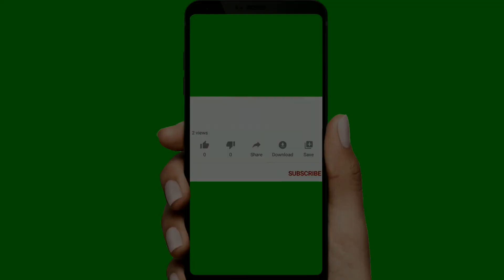Vin Diesel | COVID-19 | Coronavirus Quarantine Update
Bloodshot [Ultra HD]

Mark Sinclair (born July 18, 1967), known professionally as Vin Diesel, is an American actor and producer. He rose to international fame with his role as Dominic Toretto in The Fast and the Furious franchise, and is one of the highest grossing actors of all time.

Diesel began his career in 1990, but initially struggled to gain roles until he created and starred in the short film Multi-Facial (1995), which attracted the attention of Steven Spielberg, who was developing the film Saving Private Ryan at the time. Spielberg re-wrote elements of the film to allow Diesel to appear in it, which helped kickstart Diesel's acting career. Diesel subsequently voiced the titular character in The Iron Giant (1999), while gaining a reputation as an action star after headlining The Fast and the Furious, XXX, and The Chronicles of Riddick.

Later in his career, Diesel became known for lending his voice to the character of Groot in Guardians of the Galaxy (2014), and voicing a cameo of the same character in Ralph Breaks the Internet (2018). Away from action films, Diesel has enjoyed commercial success in a number of other genres, such as in the comedy film The Pacifier (2005), while his performance in Find Me Guilty (2006) was praised. He also founded the production company One Race Films.

Diesel portrayed the comic book character Bloodshot in its 2020 film adaptation, and is slated to appear in the Avatar sequels.

Filmography

Diesel in Munich in 2005
Film
Year Title Role Notes
1990 Awakenings Orderly Uncredited
1995 Multi-Facial Mike Short film
Writer, director, producer
1997 Strays Rick Writer, director, producer
1998 Saving Private Ryan Private Adrian Caparzo
1999 The Iron Giant The Iron Giant Voice
2000 Boiler Room Chris Varick
Pitch Black Richard B. Riddick
2001 The Fast and the Furious Dominic Toretto
Knockaround Guys Taylor Reese
2002 XXX Xander Cage Executive producer
2003 A Man Apart Sean Vetter Producer
2004 The Chronicles of Riddick Richard B. Riddick
The Chronicles of Riddick: Dark Fury Voice
2005 The Pacifier Lieutenant Shane Wolfe
2006 Find Me Guilty Jackie DiNorscio
The Fast and the Furious: Tokyo Drift Dominic Toretto Uncredited cameo
2008 Babylon A.D. Hugo Cornelius Toorop
2009 Fast & Furious Dominic Toretto Producer
Los Bandoleros Short film
Writer, director, producer
2011 Fast Five Producer
2013 Fast & Furious 6
Riddick: Blindsided Richard B. Riddick Short film
Voice
Riddick Producer
2014 Guardians of the Galaxy Groot Voice
2015 Furious 7 Dominic Toretto Producer
The Last Witch Hunter Kaulder
2016 Billy Lynn's Long Halftime Walk Shroom
2017 XXX: Return of Xander Cage Xander Cage Producer
The Fate of the Furious Dominic Toretto
Guardians of the Galaxy Vol. 2 Groot Voice
2018 Avengers: Infinity War
Ralph Breaks the Internet
2019 Avengers: Endgame
2020 Bloodshot Ray Garrison / Bloodshot Producer
2021 F9dagger Dominic Toretto Post-production
Avatar 2dagger TBA
2022 Thor: Love and Thunderdagger Groot Voice; pre-production
2023 Avatar 3dagger TBA Post-production
Key
Denotes films that have not yet been released Denotes films that have not yet been released
Video games
2004 The Chronicles of Riddick: Escape from Butcher Bay Richard B. Riddick Voice
2009 Wheelman Milo Burik
The Chronicles of Riddick: Assault on Dark Athena Richard B. Riddick
2020 Fast & Furious Crossroads dagger Dominic Toretto Voice and motion capture
Key
Denotes video games that have not yet been released Denotes video games that have not yet been released
Theme park attractions
Year Title Role Venue
2015 Fast & Furious: Supercharged Dominic Toretto Universal Studios Hollywood
2018 Universal Studios Florida